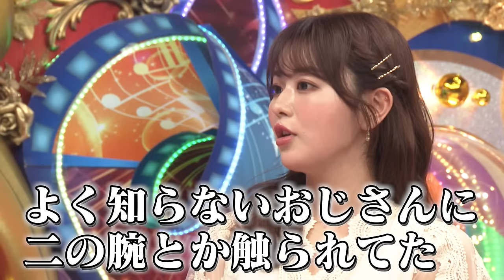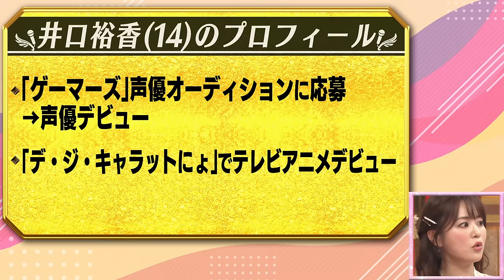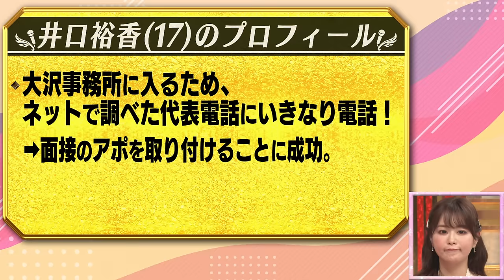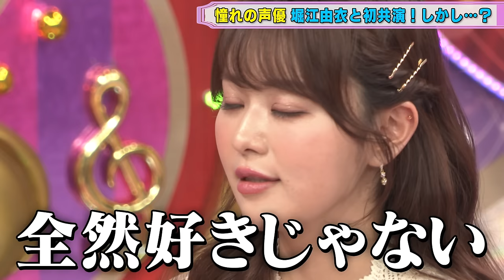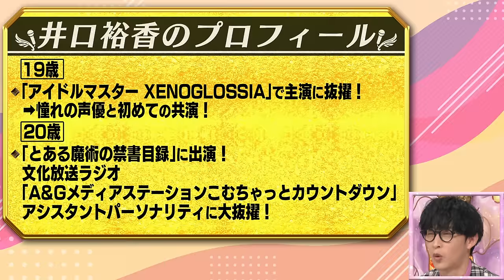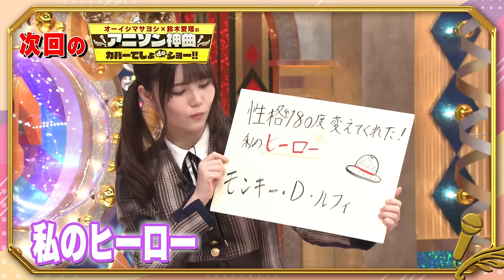【声優】井口裕香の即興モノマネショーにオーイシ&鈴木愛理も大爆笑！沢城みゆきさん・堀江由衣さんとの共演秘話や下積み時代の知られざる苦労エピソードも【アニソン神曲カバーでしょdeショー‼️】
14歳で声優デビュー！ラジオパーソナリティや歌手としても活躍するマルチ声優
井口裕香が登場！！
織田裕二や黒柳徹子のモノマネむちゃぶりにも確実にヒットを打ち返す！！必見！！

【お知らせ！！】
８月７日（日）番組初のイベント開催決定！！
「オーイシマサヨシ×鈴木愛理のアニソン神曲 初のイベントでしょdeショー!!」
出演：オーイシマサヨシ・鈴木愛理　ゲスト：May'n・Liyuu・大河元気
＠東京・六本木ヒルズアリーナ
‹抽選先行受付›
6月18日(土)18:00～6月26日(日)23:59

00:00 オープニング
01:10 番組からお知らせ！
02:06 井口裕香が登場！
02:24 犬会で事件が…オーイシの謝罪！
03:28 「とある魔術の禁書目録」シリーズ インデックス 名言
04:18 「物語」シリーズ 阿良々木月火 名言
04:48 ラジオパーソナリティの原点は？
06:48 【衝撃】猪突猛進エピソード①声優募集
09:10 デビュー時の地道な活動…
10:43 ラジオで共演！沢城みゆきとの思い出
11:27 【衝撃】猪突猛進エピソード②事務所に電話
12:59 鈴木愛理が激白！事務所の怖い大人たち…
15:31 憧れの声優と共演！しかし…？
16:44 堀江由衣からサプライズメッセージ！
18:25 こむちゃで共演！櫻井孝宏との思い出
19:20 【必見】即興モノマネ3連発！
20:54 神３発表

‹井口裕香が憧れる堀江由衣の名曲「Love Destiny（シスター・プリンセス）」を初カバー!!›

オーイシさんや鈴木愛理さんの舞台裏動画をほぼ毎日発信！

オーイシマサヨシ＆鈴木愛理が豪華ゲストと「ハマったアニメ」について語りつくす！
『アニソン神曲カバーでしょdeショー!!』